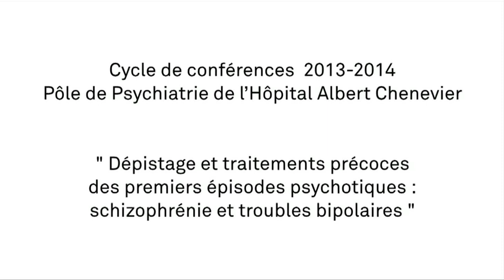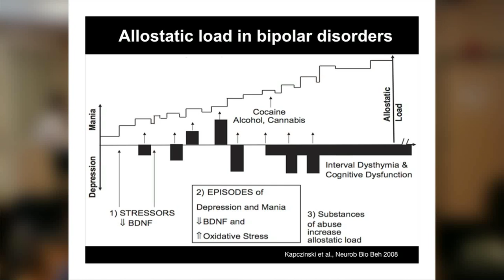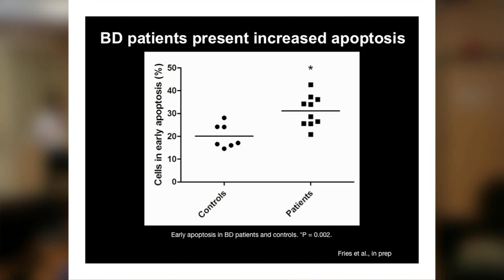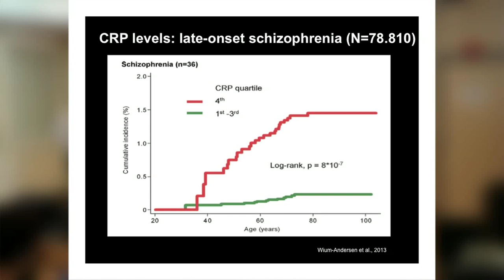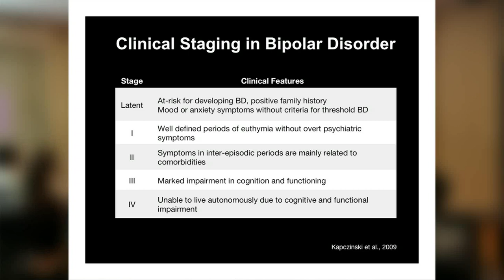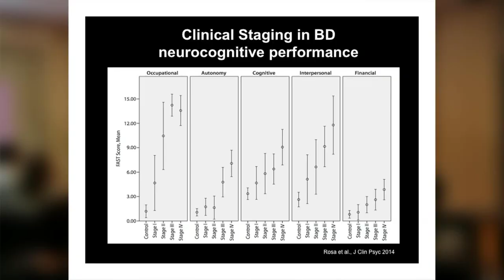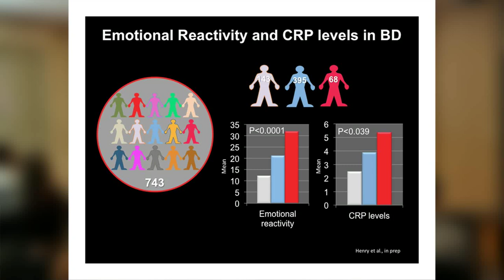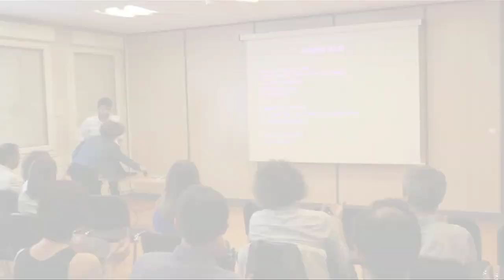Conférence FondaMental Aroldo Dargél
"Staging in bipolar disorders and schizophrenia"
Aroldo Dargél, Flávio Kapczinski, Porto Alegre, Brésil

Programme du cycle de conférences 2013/2014 de la Fondation FondaMental - Chenevier: "Dépistage et traitements précoces des premiers épisodes psychotiques: schizophrénie et troubles bipolaires"